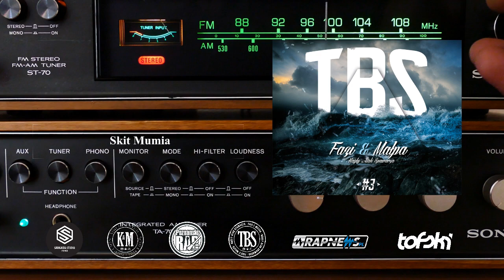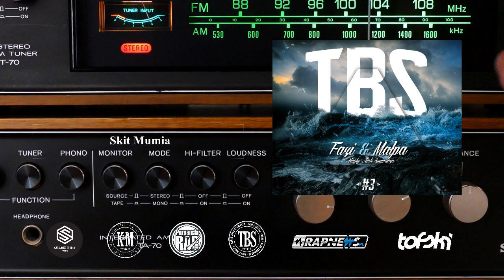Fazi & Malpa TBS #3 - 03. "Skit Mumia"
TBS -"#3"
03. "Skit Mumia"
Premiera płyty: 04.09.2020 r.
Wydawca: MyMusic

W PAKIECIE TANIEJ!

KUP NOWĄ PŁYTĘ
Kaczmi&Małpa - Nagły Atak Spawacza "Ulepiony świat"